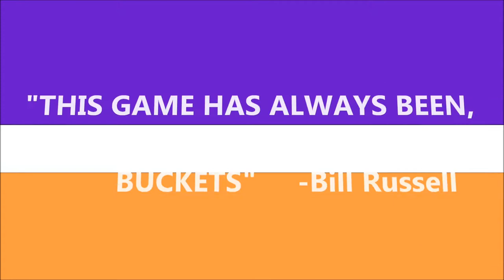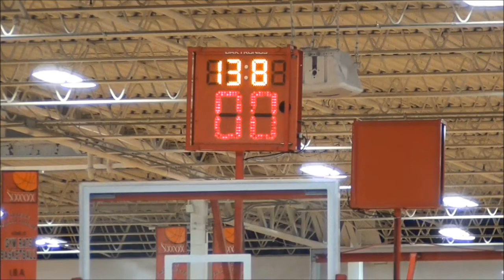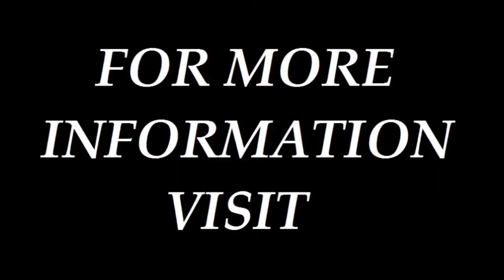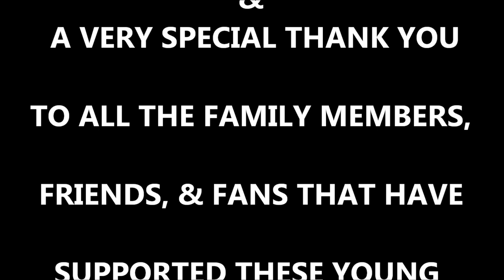Evansville Basketball Club Class of 2015 June 2014 Mixtape